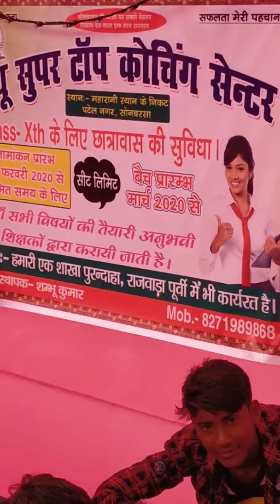New super top coaching center sonbarsa(2)